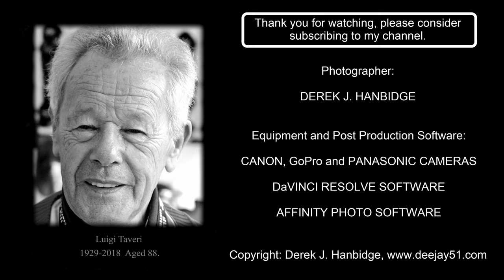Luigi Taveri - Part 1.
My Photography of Luigi Taveri and Family at the Isle of Man TT. And Luigi's magnificent Honda Motorcycles on display at the Honda Hall, Motegi, Japan.